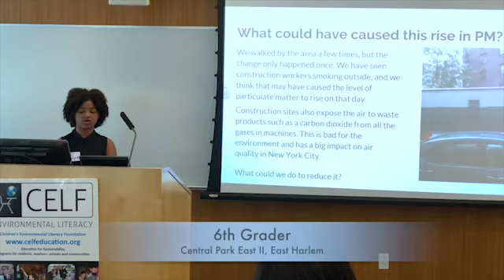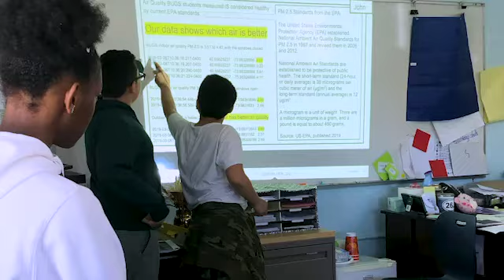CELF Civic Science Impact: An Environmental Scientist's View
Professor Brian Shmaefsky of Lone Star College-Kingwood was tasked with tracking and measuring the impact of CELF’s Civic Science program on students’ approach to civic action and environmental stewardship. He shares his findings and conclusions here.

About CELF:
The Children’s Environmental Literacy Foundation was founded in 2003 on the principle that education for sustainability is essential for today’s K-12 students. CELF programs use real-world problem solving to prepare students with the holistic thinking skills and motivation to become agents of change for a healthier, more stable, and sustainable future. CELF’s services include consulting for schools, professional development for teachers, and innovative programs for students.